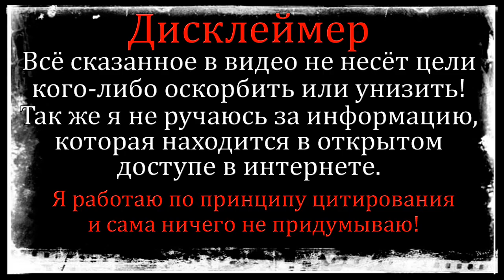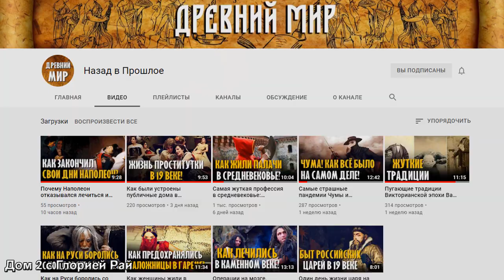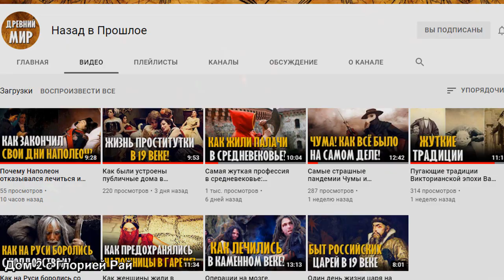ДОМ-2 Новая любовь (29.05.2021) Новости раньше эфира.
Дом 2 свежие новости и слухи 29 мая 2021.
1. Давид Манукян прокомментировал должность ведущего Дом 2.
2. Савкина и Сёмин вместе покинули проект с вещами.
Если вы смотрите эфиры дом 2 новая любовь, то вам наверняка будут интересны последние дом 2 новости и слухи о бывших и нынешних участниках реалити-шоу, обсуждения эфиров, закадровые моменты, как бывшие герои живут за периметром, что у них нового, а также самая свежая информация о знаменитой телестройке.
Дом 2 теперь на канале Ю. Дом 2 новый сезон 2021:
11:00 - Дом 2 Lite (Дневной эфир)
22:00 - Дом 2 новая любовь (Вечерний эфир)